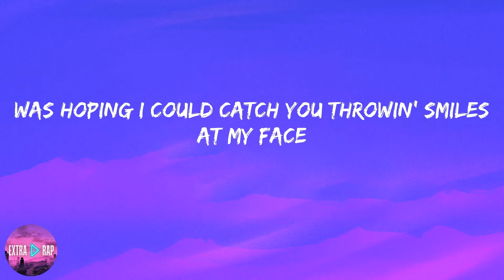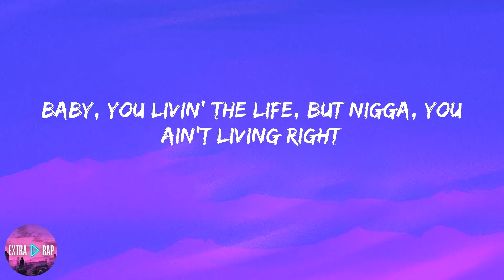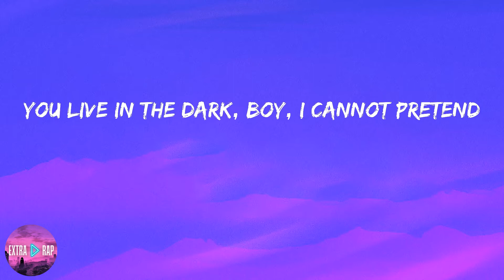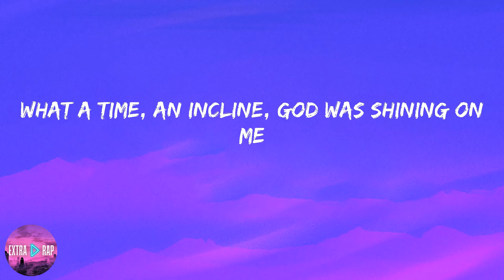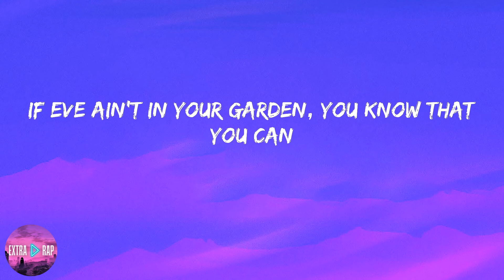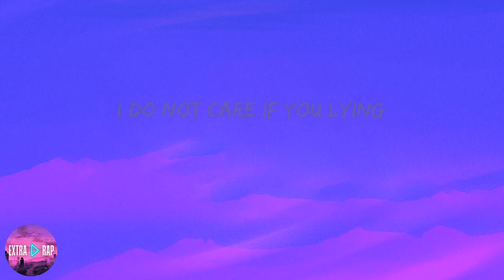Lil Nas X - MONTERO (Call Me By Your Name) (lyrics)